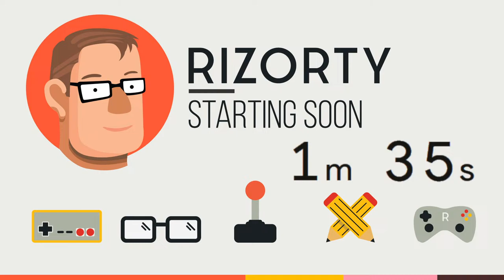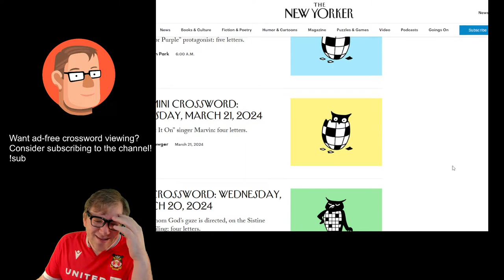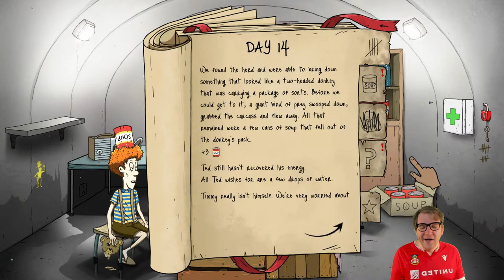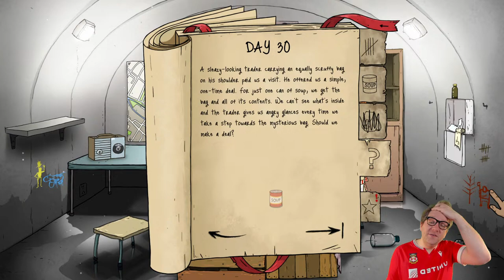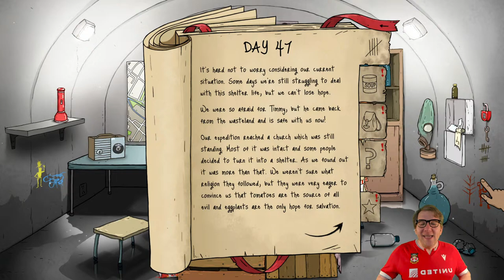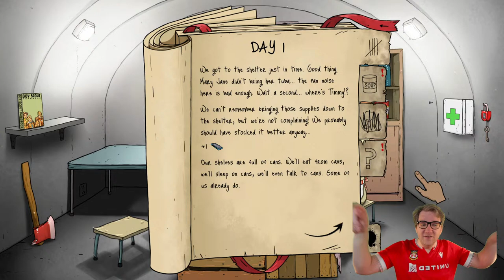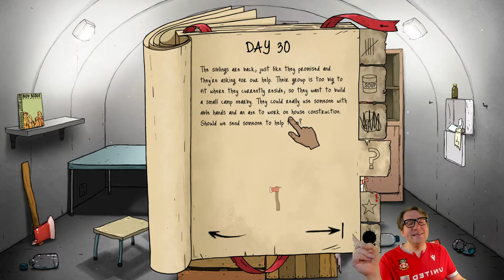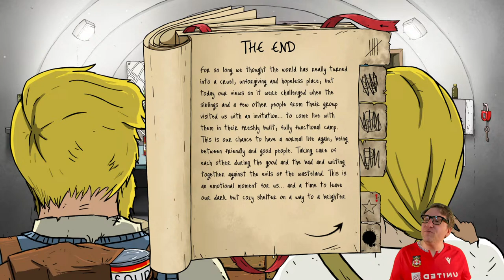Let's play 60 Seconds!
Sorry for ignoring you over here! If you'd like to chat with me, please come over